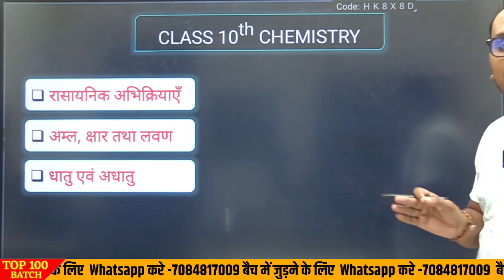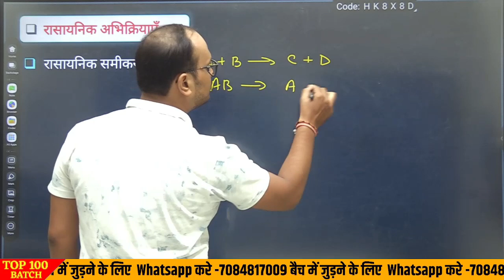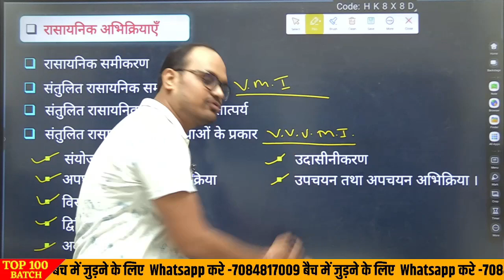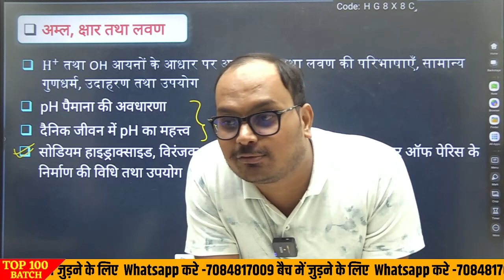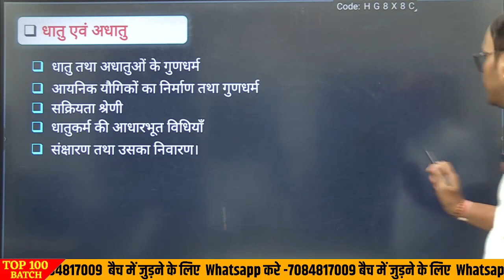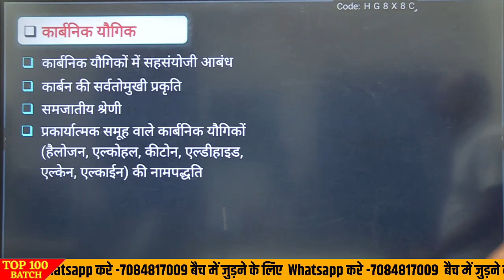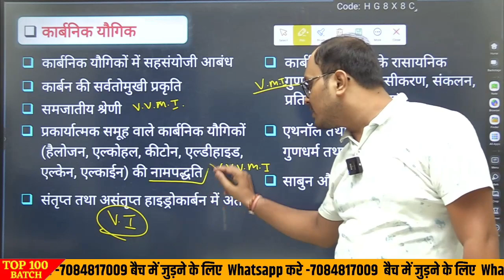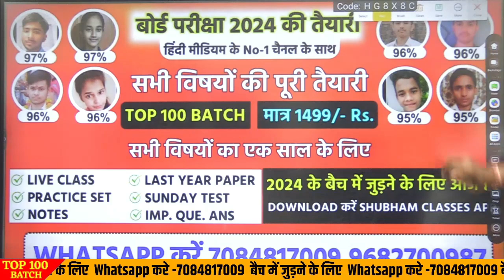Science में 90+ Marks कैसे लाये ,/ CHEMISTRY 10वी के छात्र ऐसे पढ़े ( 2024 board exam )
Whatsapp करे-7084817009